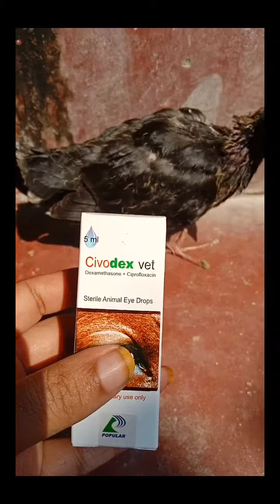কবুতরের চোখ ফুলা ও চোখ দিয়ে পানি পড়ার সমাধান। Pigeon Eye Swelling And Watery Solution.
👋 Welcome bird enthusiasts! In this video, we'll address a concerning issue many pigeon owners face: eye swelling and watery discharge. Whether you're a seasoned pigeon keeper or new to the flock, it's crucial to know how to handle such situations with care. 🛠️

In this comprehensive guide, we'll discuss the causes behind pigeon eye swelling and how to provide immediate relief. From infections to injuries, understanding the root cause is key to effective treatment. 💡

Join us as we demonstrate step-by-step techniques to gently examine your pigeon's affected eye and administer appropriate care. From basic hygiene practices to home remedies, we'll cover it all! 🏥💧

Remember, your feathered friend relies on you for their well-being. By staying informed and proactive, you can make a significant difference in their comfort and recovery. Let's ensure our pigeons soar high and healthy! 🌟